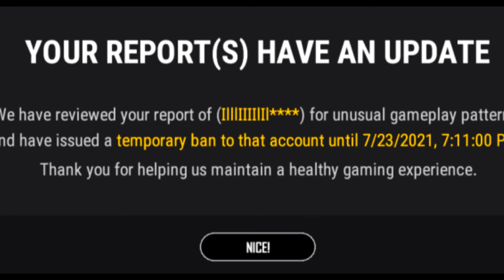Cheater on my PUBG Team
XboxLive- AlphaRikka
Uplay- AlphaQ117

XboxLive- AlphaRikka
Uplay- AlphaQ117